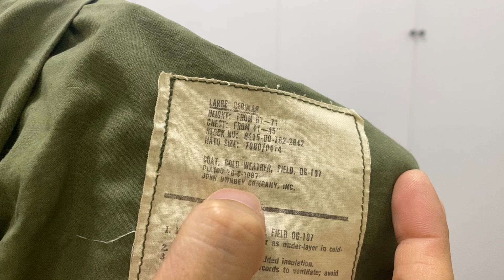(hết) Áo Lính Mỹ M-65 Đời 78 Size Large | đồ lính chuẩn quân đội mỹ